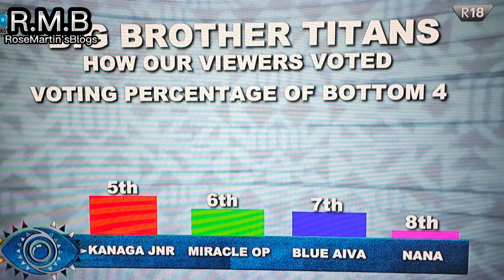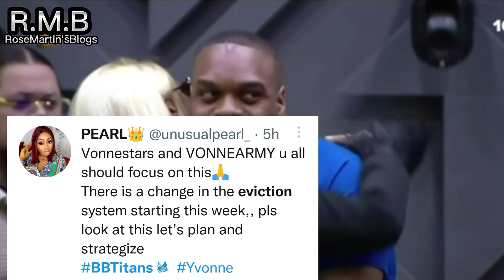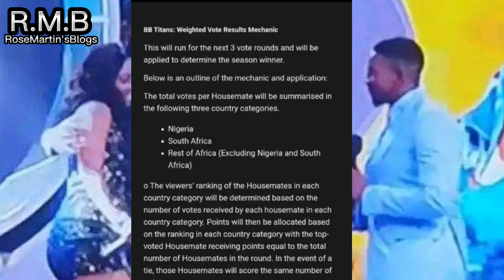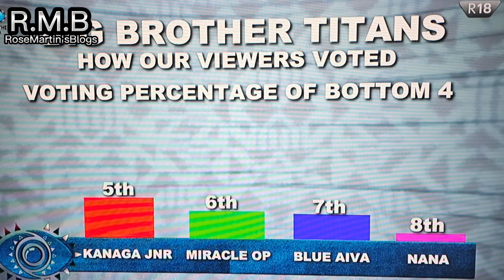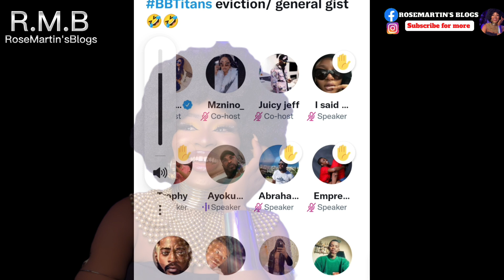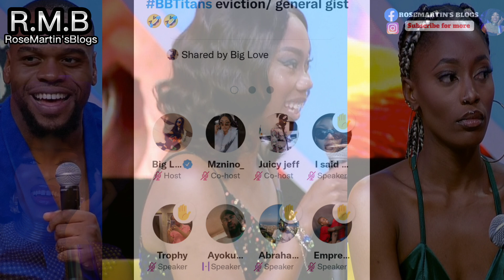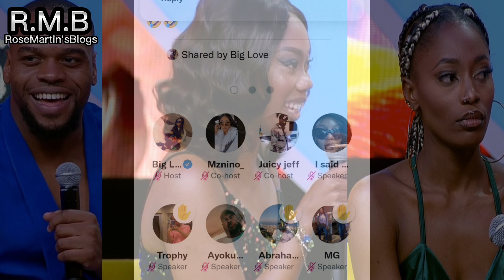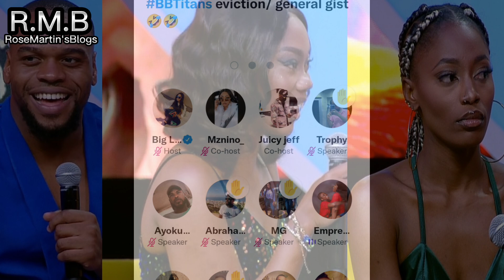THERE'LL BE NO MORE BBTITANS~ KANAGA MIGHT NOT WIN, THEY ALREADY KNOW THEIR WINNER. Twitter..